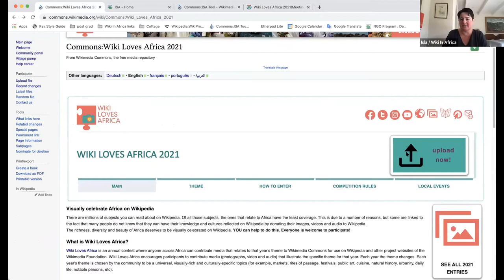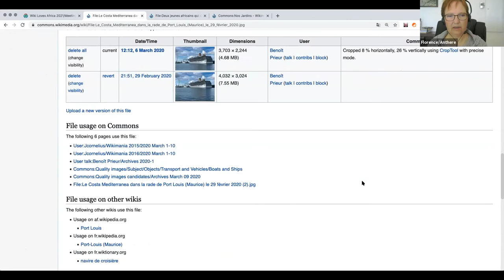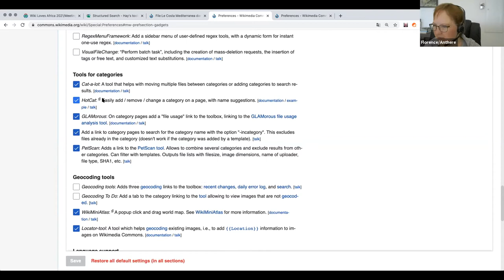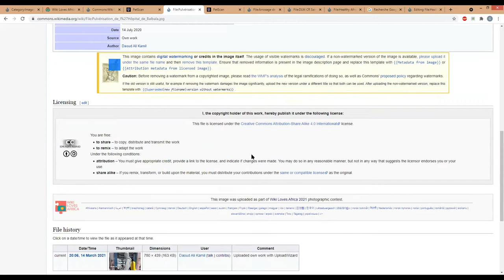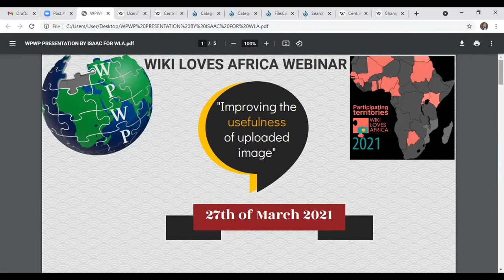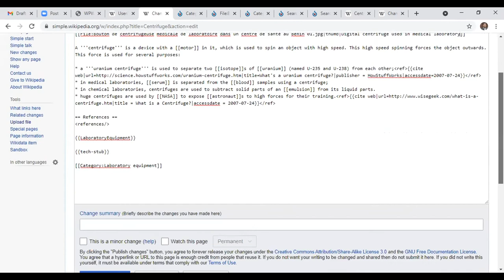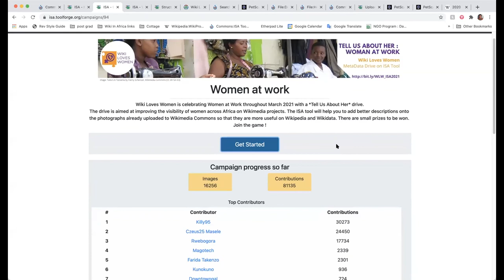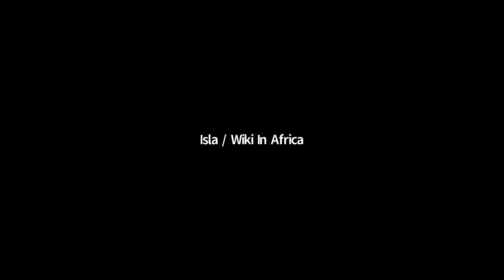WikiLovesAfrica Masterclass : How to make images on Wikimedia Commons more useful for Wikipedia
This Wiki Loves Africa Masterclass provides a range of methods to make their images more useful on Wikimedia Commons and therefore more likely to be used within the Wikimedia projects, like Wikipedia. The Masterclass is intended for photographers and organisers of Wikimedia events that have uploaded their images to Wikimedia Commons. The Masterclass is hosted as part of Wiki Loves Africa annual photographic contest.

Topic 1: Filling in important details while uploading - Isla Haddow-Flood
* Tutorial: Adding important details whilst using the upload wizard

(timestamp 21:55) Topic 2 : Categories on Wikimedia Commons - Florence Devouard
* Adding categories to an already uploaded images
* Creating a category and a sub-category (c:Commons:Categories)
* Using HotCat and other preloaded shortcuts

(timestamp 51:14) Topic 3 : After uploading, so many jobs still to do - user:GuillaumeG

(timestamp 1:18:47) Topic 4 : WPWP and other image placement drives  - User:T Cells (Isaac)
* Next WPWP drive in July 2021
* Petscan to find articles without images

(timestamp 1:53:35) Topic 5 : Improving image descriptions with structured data - Isla Haddow-Flood